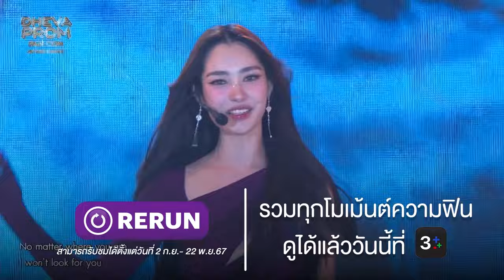FIN Special | มัดรวมตัวร้ายสายฮา - มีซีนทั้งทีพี่ไม่ได้มาเล่น ๆ | ดวงใจเทวพรหม | 3Plus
“ดูละครย้อนหลัง” คลิกเลย สำหรับสมาชิก 3Plus Premium สามารถดูละครย้อนหลังได้ไวก่อนใคร ไม่ต้องรอ! และดูได้แบบต่อเนื่องโดยไม่มีโฆษณาคั่น